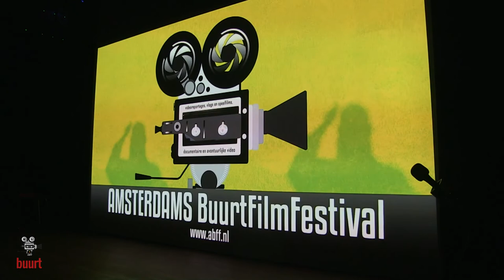ABFF-2021 Openingsprogramma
Openingsprogramma van ABFF-2021